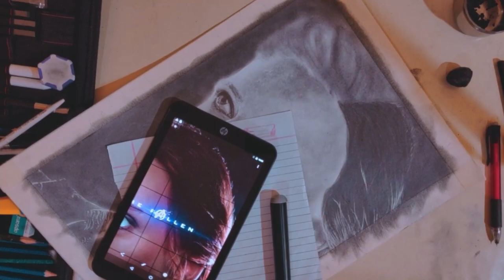The Most Beautiful Avenger || Black Widow || Realistic Sketch..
I had completed this artwork in 10hrs. I had use camlin pencils for detail work and for black background I had use graphite powder and also used electric eraser for hair work. I hope you like it..

If You want to help me, you can send me donations on Paytm

The device I use to record video : Poco F1 (Ram 8gb, internal storage 256gb)
My laptop: Asus Tuf A15
Processor: AMD Ryzen 7 4800H with Radeon Graphics 2.90 GHz
GPU: Nvidia Geforce GTX 1650ti

Products I use for my artwork:-
Tombow mono zero eraser

Brustro Drawing A3 paper

Pencil set

electric eraser